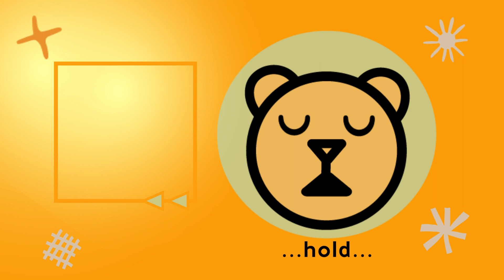Box Breathing 1min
Box breathing helps you get rid of feelings of anxiety, while also helping you to focus on the tasks at hand.

Box breathing is a relaxation technique that involves breathing in, holding your breath and breathing out at regular intervals.